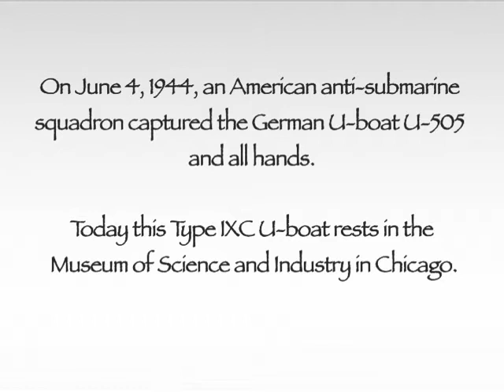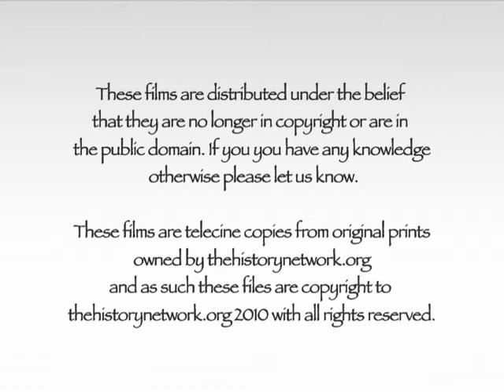Now It Can Be Told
On the 15th May 1944 the US Guadalcanal captured the German submarine U-505.

Produced by the US Navy this is the story of the action.